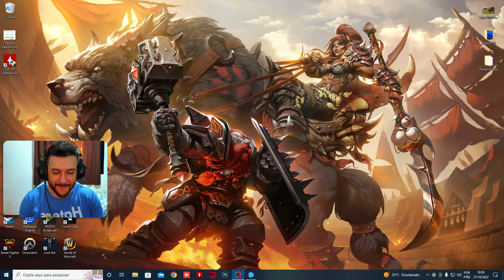AGORA SIM! Controle Configurado no WOW!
Torne-se Membro e nos ajude continuar produzindo conteúdo pra comunidade!
Agora estamos definitivamente jogando com o controle do playstation 5 no world of warcraft. Ficou muito boa a adaptação nativa do game, embora ainda necessitem algumas mudanças pra ficarem perfeitas, mas mesmo assim, da pra se divertir demais com o game assim. Recomendo que todos testem, é uma excelente escolha pra farms e leveling sem ter que depender de teclado e mouse.
ʀᴇᴅᴜᴛᴏʀ ᴅᴇ ᴘɪɴɢ
Acesse pelo link, cadastre sua conta e tenha desconto no valor da assinatura.